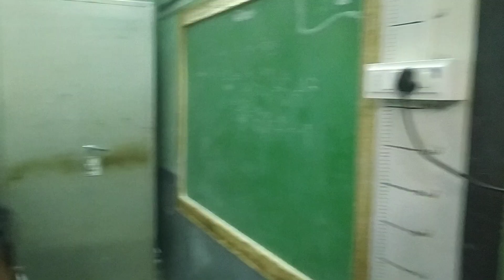ધોરણ 6 વિદ્યુત, ફક્ત વિદ્યુત કોષ અને બલ્બ ની મદદ વડે